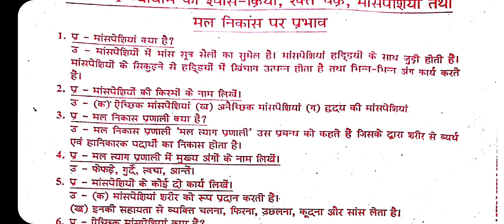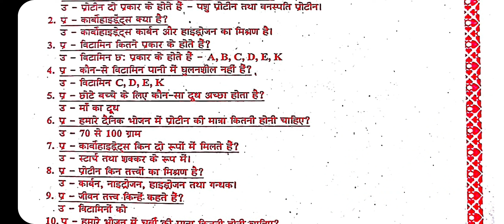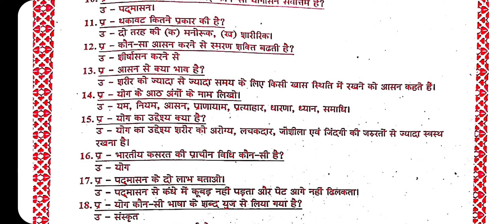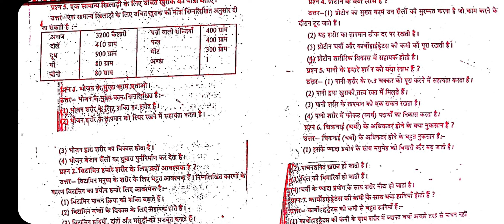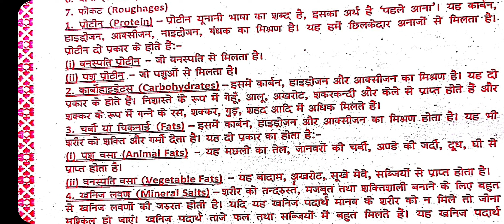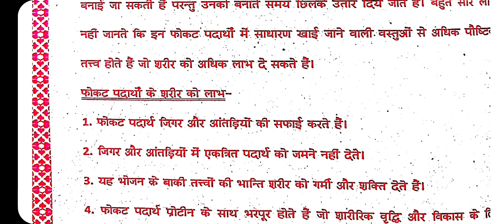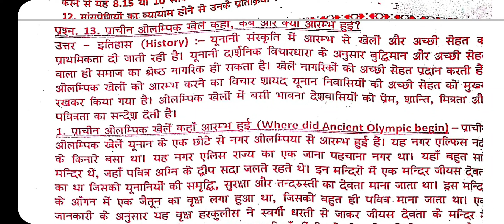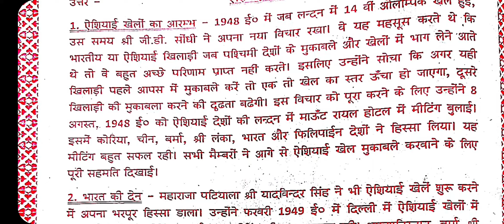Physical Education Class 10th pseb term 2 Shanti Guess Solution, Physical Education Sample paper